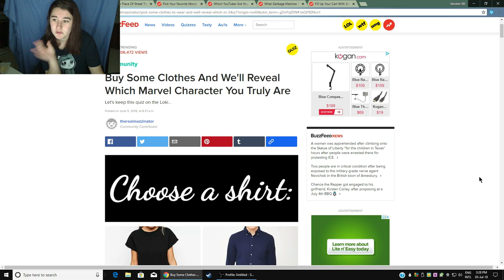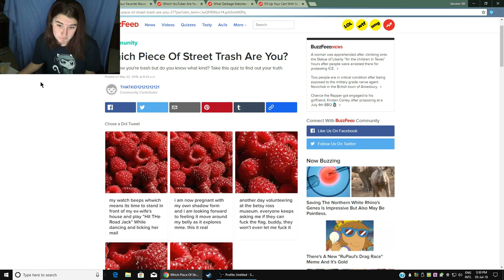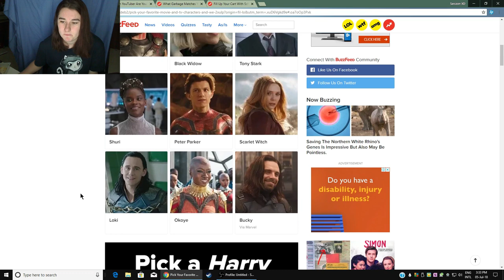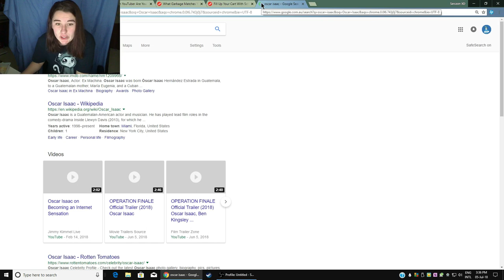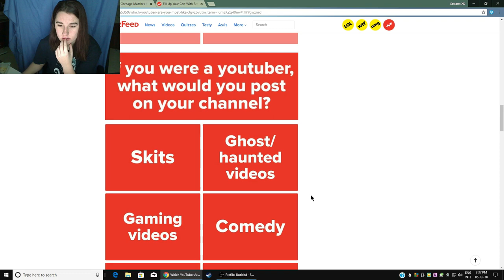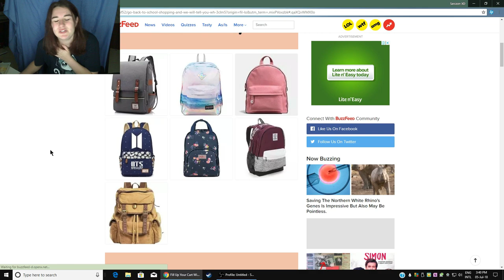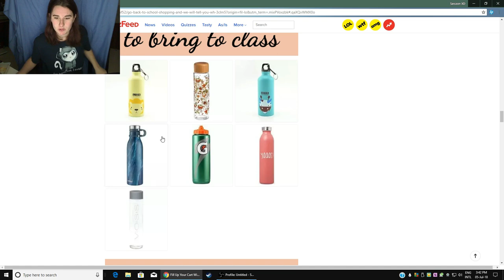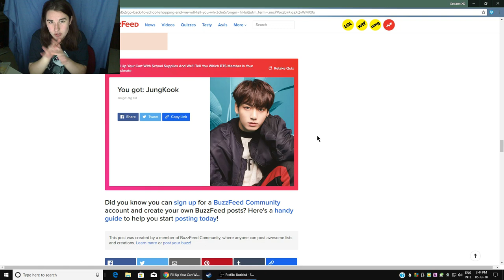MY BTS SOUL MATE IS ~ BuzzFeed Quiz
We find out who my BTS soul mate is, what type of trash am I, which avenger am I, which youtuber am i  and which celebrity should I date... all of the questions people wanted the answer.